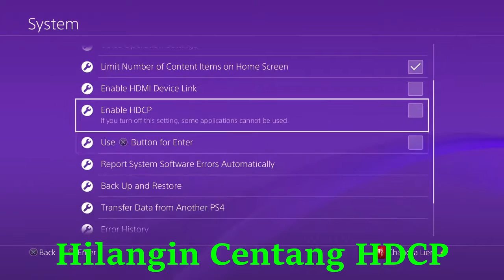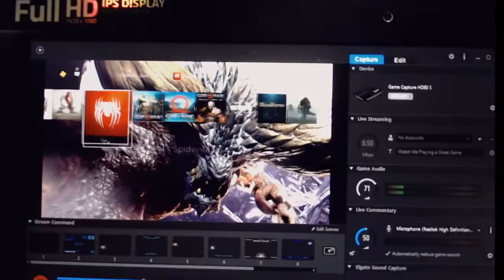TUTORIAL CARA MUDAH CONNECT PS4 KE ELGATO HD 60S (100% JADI) FIX BLACK SCREEN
Di video ini saya mau menunjukkan langkah - langkah untuk connect elgato kalian ke ps4. Ada 2 point penting
1. pastikan udah mematikan HDCP
2. Input HDMI (Connect dari Ps4 ke elgato) Sedangkan Output HDMI (Dari Elgato ke PS4)

Bagi yang suka dan main Pokemon atau monster hunter saya streaming di Twitch